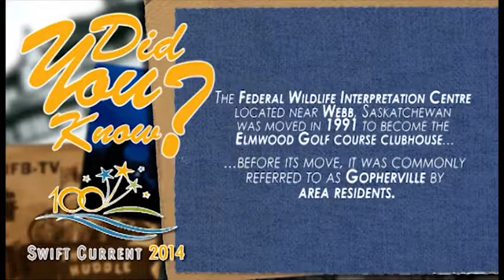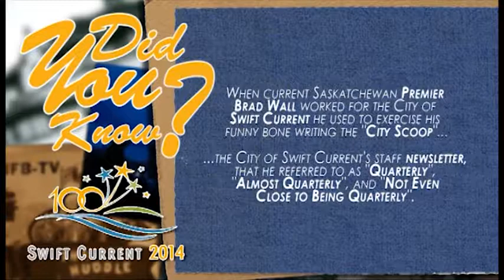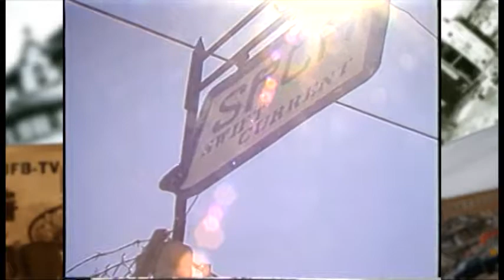Swift Current Centennial: The 1990's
Life in the the 90's in Swift Current, Saskatchewan.